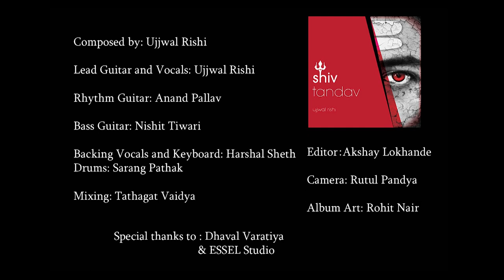Shiv Tandav Stotram | Metal | Official Video HD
Shiv Tandav Stotram is all about Lord Shiva who is the God of Creation and Destruction.
It is traditionally attributed to Ravana, the rakshasa King of Lanka and devotee of Shiva.
This composition is an attempt to reincarnate the great hymn in all metal version \m/
I am sure you will be able to appreciate it...

Now the Metalheads because of whom this was made possible...

Composer : Ujjwal Rishi
Vocals and Lead Guitar : Ujjwal Rishi
Rhythm Guitar : Aanand Pallav
Bass Guitar : Nishit Tiwari
Drums : Saarang Pathak
Backing Vocals & Keyboard : Harshal Sheth
Mixing : Tathaagat Vaidya

Video editing : Akshay Lokhande
Camera : Rutul Pandya

Album art : Rohit Nair

Special Thanks :
DDSS - Dhaval varatia
Essel Studio - Sailesh Leuva

Amazon Music
Keep Rocking \m/